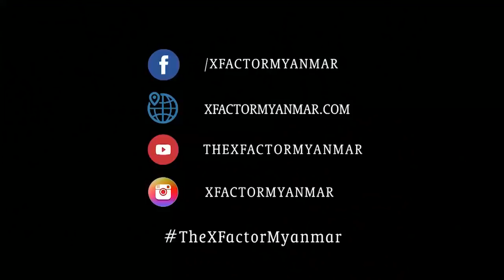Ko Ko Lwin | Live Shows Week 6 | The XFactor Myanmar 2018